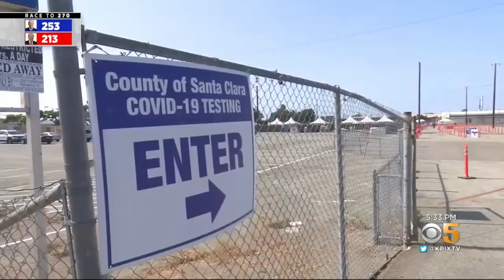Politics Insider: What Lies Ahead for a Divided Nation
Allen Martin spoke with political analyst Paul Henderson about the presidential election how hard he thinks it will be going forward for whoever wins the presidency.  (11-4-20)